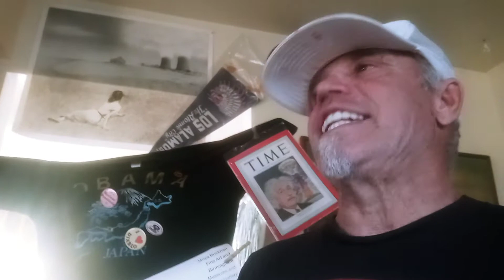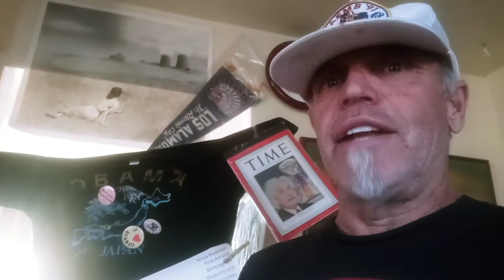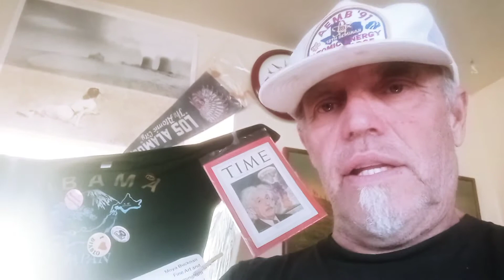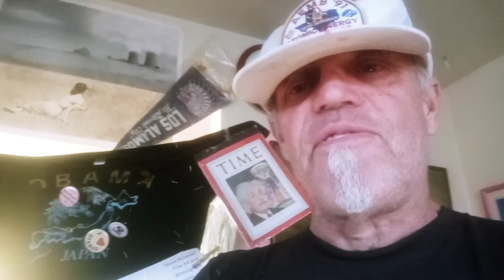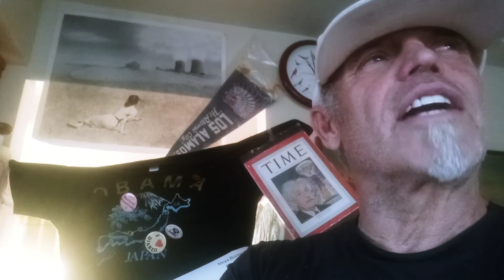Fukushima Breaking news;; Utah Uamps Scammed Trump Hands Smr Nuscale from nuclear hell $ 1.3 billion